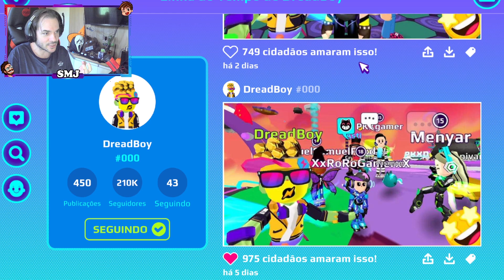PK XD - IMAGENS DE CARROS NA ATUALIZAÇÃO VEJAM AGORA FOTOS OFICIAIS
É oficial galera. Spoiler PK XD fotos de carros na nova atualização. Sim, vejam neste vídeo carros no PK XD que vão chegar na nova atualização em breve. O Dreadboy e a Roxy postaram spoiler super grande na Youni do jogo e mostra o que parece ser farol de carro no jogo, estilo fusca ao que parece..

Neste vídeo levanto teorias de como esse carro vai ser e quantas pessoas cabem nele para andar e brincar por aí no jogo. Para quem gostaria que tivesse carros no PK XD essa é a uma boa notícia com mais novidades de veículos incríveis para muita diversão.